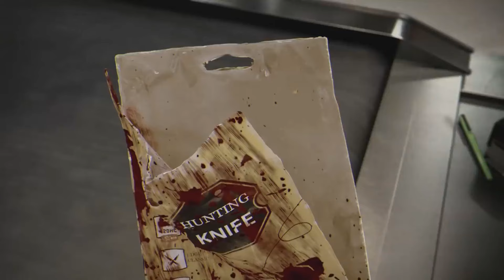GHOST FACE TIME | Dead by Daylight #8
This'll be my first official video of a let's play of Ghost Face with a full level of me hunting down the survivors.